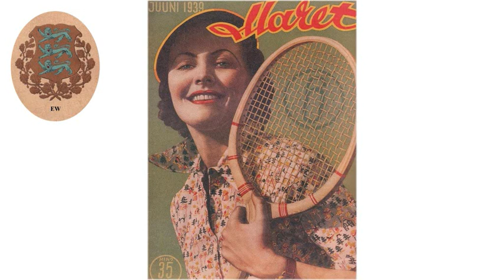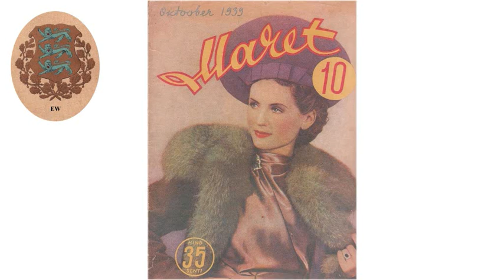Ants Eskola - Mu Kevad (1939)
Mu kevad. Viis ja sõnad Priit Veebel, esitab Ants Eskola ja orkester P. Veebeli juhatusel. (P) 1939 His Master's Voice.

Taustaks näeme naiste ja kodude kuukirja "Maret" 1939 aastakäigu numbreid (1 - 12).

See video ei taotle ärilisi eesmärke.